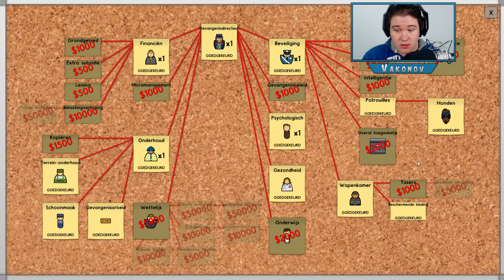"KERSTFEEST IN DE PRISON!" - Prison Architect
Welkom in mijn eigen Prison! Vandaag is het kerstfeest in mijn Prison!

Bedankt voor het liken!